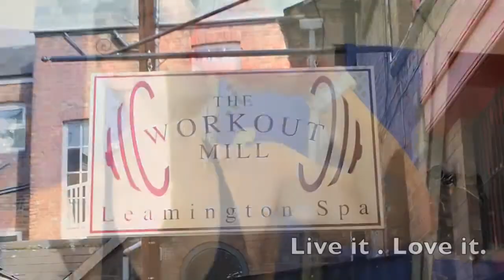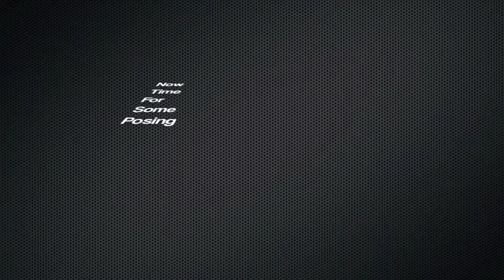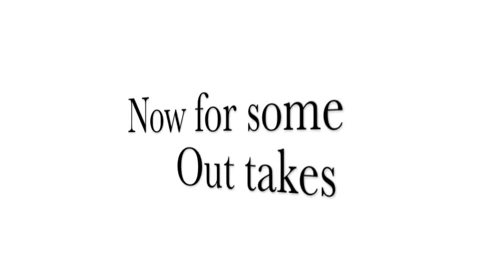Student Aesthetics - Chest Training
Coventry student Craig Richey and Birmingham Student Feyi Oyebode train Chest at the Workout Mill in Leamington Spa

MASS - The Muscle & Athletic Sports Society
Student Led Fitness